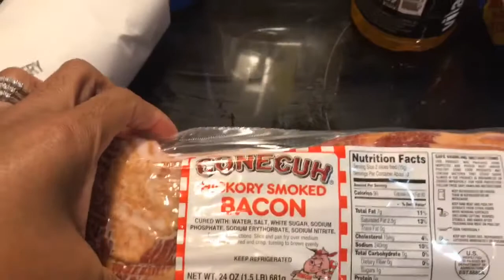We Are Back + Small Haul